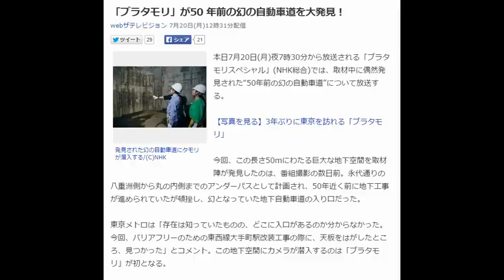「ブラタモリ」が50 年前の幻の自動車道を大発見！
webザテレビジョン 7月20日(月)12時31分配信

本日7月20日(月)夜7時30分から放送される「ブラタモリスペシャル」(NHK総合)では、取材中に偶然発見された“50年前の幻の自動車道”について放送する。

今回、この長さ50mにわたる巨大な地下空間を取材陣が発見したのは、番組撮影の数日前。永代通りの八重洲側から丸の内側までのアンダーパスとして計画され、50年近く前に地下工事が進められていたが頓挫し、幻となっていた地下自動車道の入り口だった。

東京メトロは「存在は知っていたものの、どこに入口があるのか分からなかった。今回、バリアフリーのための東西線大手町駅改装工事の際に、天板をはがしたところ、見つかった」とコメント。この地下空間にカメラが潜入するのは「ブラタモリ」が初となる。

今回、「ブラタモリ」でタモリが東京を訪れるのは3年ぶり。東京駅の地下で、ビジネス街“丸の内”から“銀座”の総延長距離約18kmの地下空間に隠されたさまざまな秘密をタモリが解き明かす。八重洲の地下に眠る江戸城の痕跡や、最先端の地下の利用法など、80年前から広がり続ける地下空間の移り変わりも明らかにする。